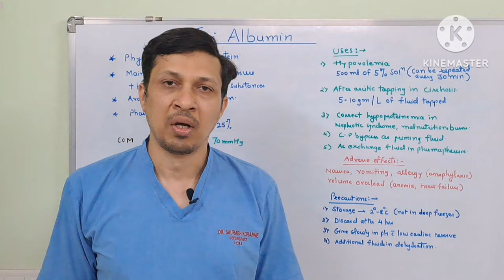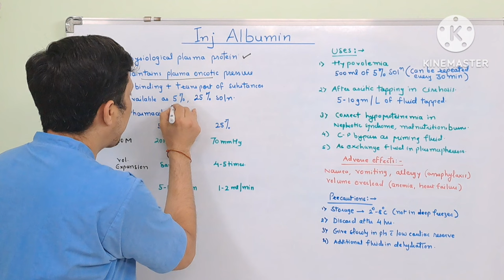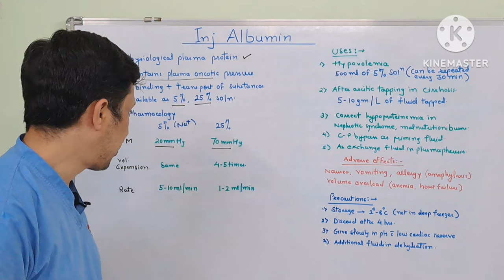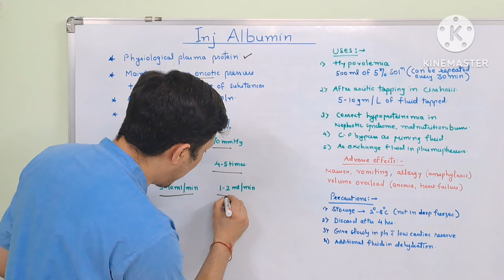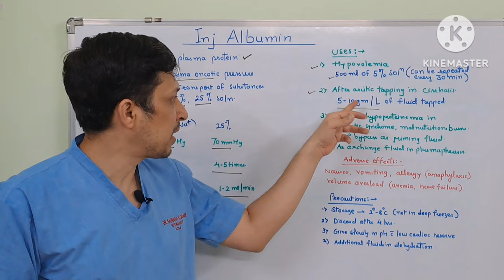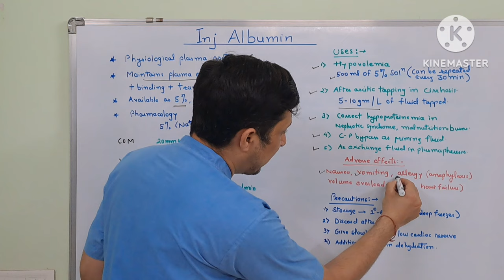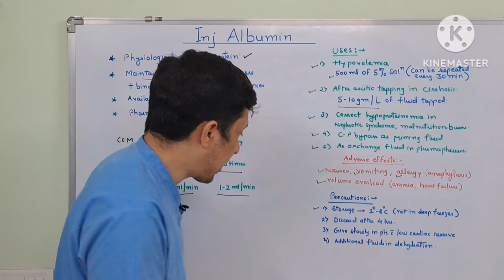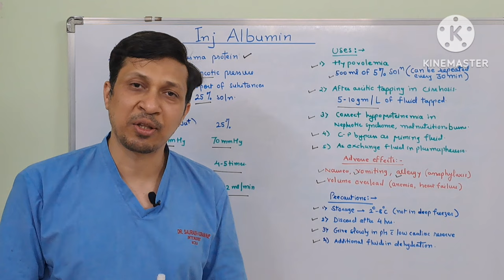Injection Human Albumin :Pharmacology, dose, uses, adverse effects , precautions in hindi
1) functions of albumin
2)dosage forms of injection albumin
3)uses of injection albumin
4)adverse effects of injection albumin
5) precautions while using injection albumin
If you have any questions on this topic then ask me in comment box.